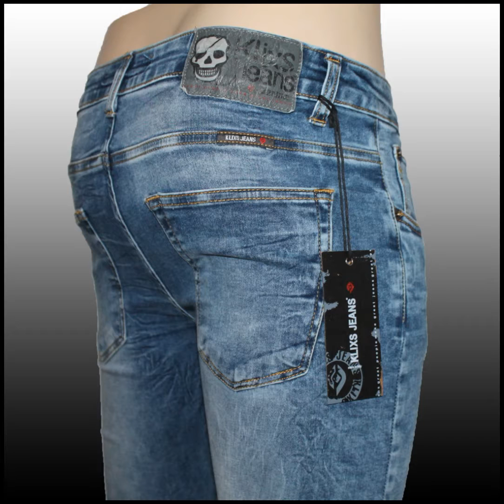Jeans Uomo Denim Super Strecht Modello Capri Abbigliamento Made Italy Bellois Fashion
Originale Brand  KLIXS JEANS Articolo 01163/X Mod : Capri Super Strecht

Nuovo Con Cartellino originale

Jeans Modello capri  denim Super Strecht ,Vita Bassa , lavaggio Blu Chiaro a Freddo Marmorizzato  come da foto , Chiusura sul fronte Zip e bottoni.
Vendita Abbigliamento Uomo Donna

Siamo venditori Ebay Top Affidabili

accettiamo contrassegno